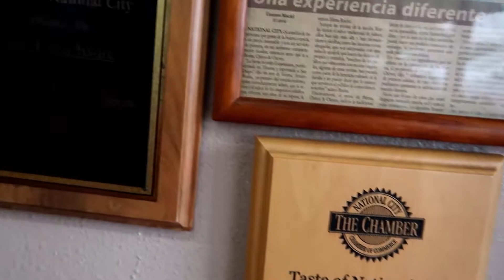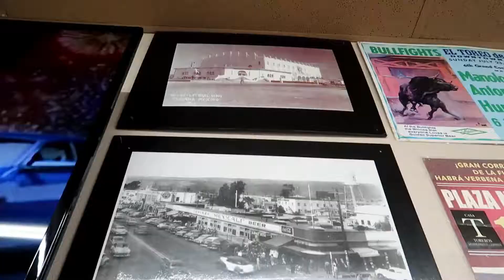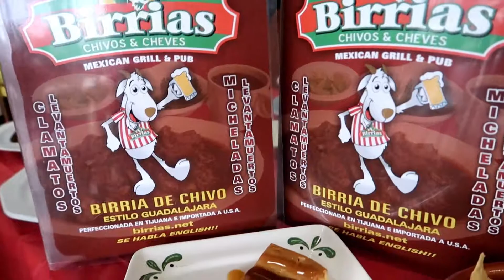SAN DIEGO EATERIES | BIRRIAS | NATIONAL CITY | THE RODRIGUES GROUP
THIS WEEK WE ARE AT Birrias: Chivos y Cheves. If you have a love for Mexican Food, then you need to stop by here! They are known for.. of course their Birria. The most amazing 7 Sea Soup I've ever tried! Text me, lets go and grab lunch!

I will be going to different local eateries in San Diego and letting you know all the hot spots!

If you are a local business owner here in San Diego, leave your restaurant down below, I would love to check it out! :)